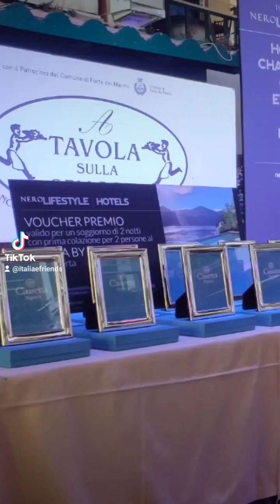"A Tavola sulla spiaggia" Premiazione domenica 9 luglio 2023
Domenica 9 luglio 2023, in Capannina di Franceschi a Forte dei Marmi, la cerimonia di premiazione della 31 edizione di 'A tavola sulla spiaggia' la kermesse ideata da Gianni Mercatali.
Il “piatto Forte” che si è aggiudicato lo Scolapasta di Petruzzi&Branca Argentieri è stato quello della coppia Diego Bosoni e Caterina Genovesi che hanno presentato “pasta fredda in gazpacho di mare”.
Iris Peynado, celeberrima attrice negli anni ’80,
insieme al marito Primo Mariotti, hanno proposto un’esotica “ensalada de Guandules dominicanos”, piatto tipico del suo Paese d’origine guadagnando il Premio Parmigiano Reggiano e il Premio La Capannina di Franceschi.
I premi di categoria sono andati per gli antipasti a Ilaria Lotti col "Vulcano di alici", per i primi piatti a Carolina Spinelli con le "Melanzane d'amare", mentre il premio per i secondi e stato assegnato a Carlo Nesi col "Tonno tonnato", nei dessert invece il riconoscimento è andato a Fausto Barbini col "Cheesecake di gorgonzola".
Romina Marovelli col suo formaggio "Il Bagiolo" è stata incoronata per il prodotto Km 0, Barbara Bindella Gabbiazzi e Alessia Grassi premiate per la ricetta di famiglia grazie alla "Torta di nonna Maria".
A conclusione della premiazione il patron della manifestazione Gianni Mercatali, ha annunciato che nel 2024 inviterà a concorrere i vincitori che hanno fatto la storia di questo piacevole, gustoso e coinvolgente, appuntamento.
Riccardo Rescio I&f Arte Cultura Attualità

La Capannina di Franceschi - Forte dei Marmi Ministero delle Imprese e del Made in Italy Ministero della Cultura Ministero del Turismo ENIT - Agenzia Nazionale del Turismo